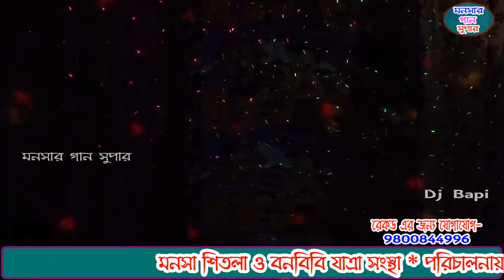monosa gan 2021 | মনসা গান | monosar gan new | ভাই ভাই অপেরা | dj bapi | ep-16